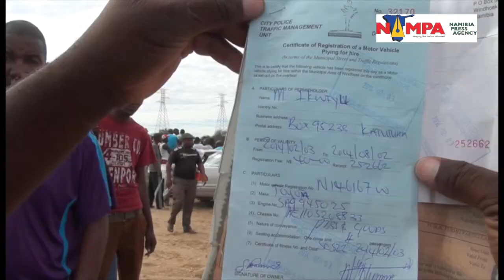NAMPA: WHK NEFF no control over NTTU 18 Sept 2014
WINDHOEK, 18 SEP (NAMPA) - The Namibian Economic Freedom Fighters (NEFF) have no influence or control over the Namibia Taxi and Transport Union (NTTU), the party says. FL/AS/TK ( Edited by: Francois Lottering) NAMPA